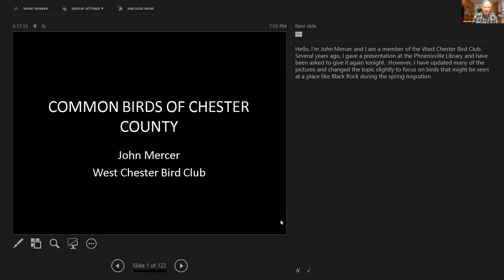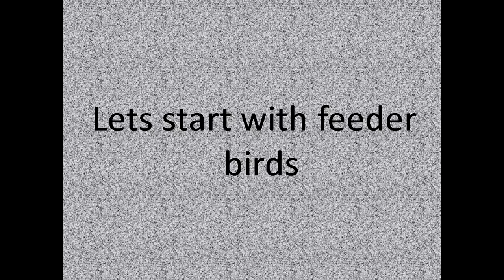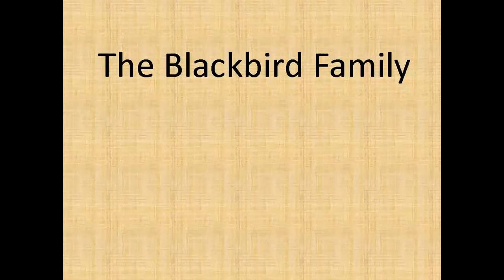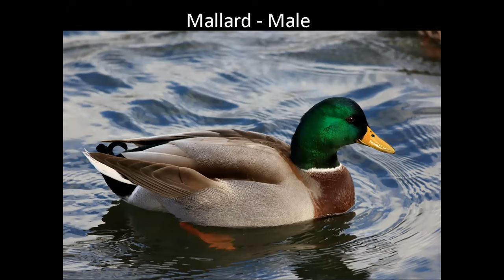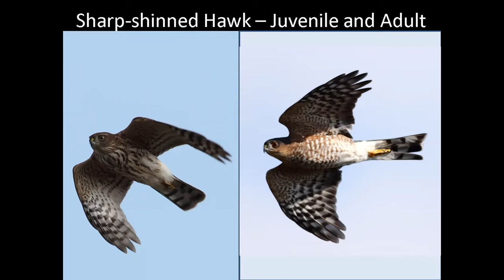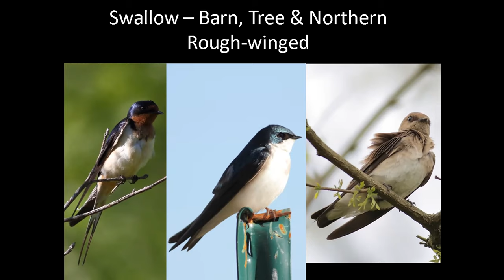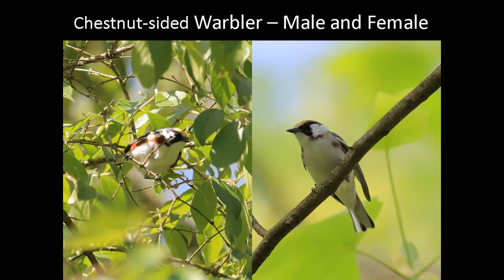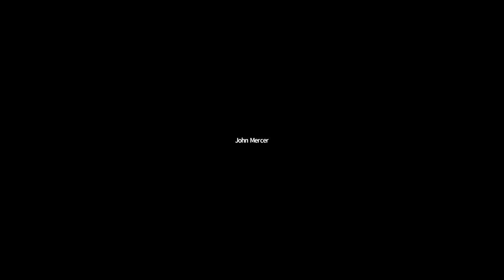Birds of Chester County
Presented by John Mercer

Chester County is home to nearly 180 species of birds.  Learn about the common local species that can be found here for several months each year in this photo-illustrated lecture.  Key facts, identifying features, and how to differentiate between similar species will be discussed.